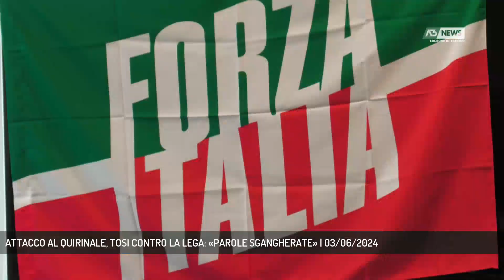ATTACCO AL QUIRINALE, TOSI CONTRO LA LEGA: «PAROLE SGANGHERATE» | 03/06/2024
A3 NEWS Treviso 03/06/2024 - CONEGLIANO - Pochi giorni al voto e Forza Italia marca la differenza con la Lega: sullo sfondo la bufera provocata dalle parole del leghista Borghi sulle dimissioni di Mattarella. "Attacco sgangherato, tipico di chi è in difficoltà", dice Flavio Tosi che lancia nuovamente la sfida per le regionali 2025. - Intervistati FLAVIO TOSI (Coordinatore Forza Italia Veneto) (Servizio di Cristian Arboit) - Segui Antenna Tre anche sul digitale terrestre! Visita il sito